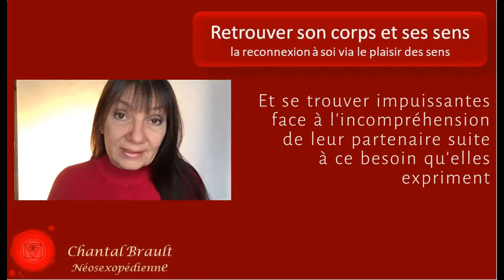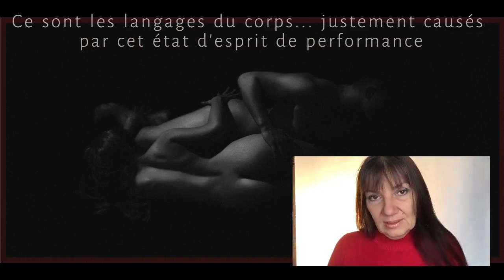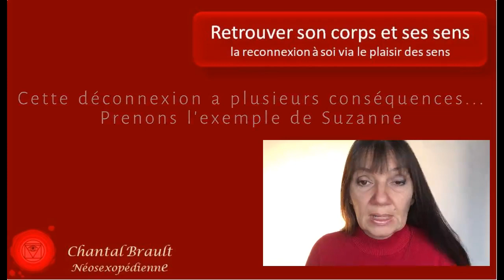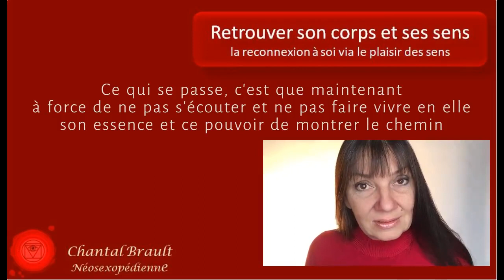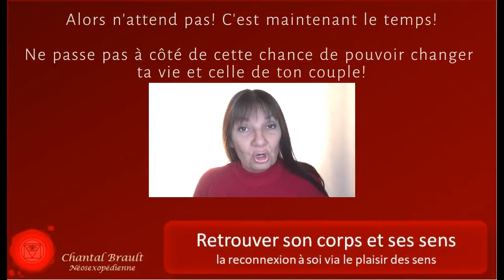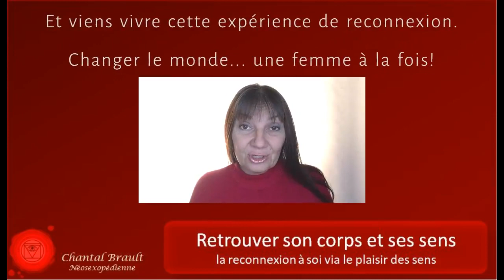Monter au 7e ciel - La reconnexion à soi par le plaisir des sens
Jamais tu n'auras vécu une expérience pareille!!
Soirée d'information:
Pour la France: un webinaire zoom sera fait en direct le 12 décembre 16h00

Aujourd’hui, je m’adresse à toi, femme. As-tu seulement idée de toute la puissance de création que tu portes? En plus d’être conçue pour porter la vie, il te revient également de montrer le chemin du cœur et des sens à l’homme.

Combien de fois au cours mes 27 années d’accompagnement, j’ai entendu les femmes exprimer le fait de se sentir en carence de sensualité. Elles se sentaient bien impuissantes face à l’incompréhension de leur partenaire. Elles se sont oubliées pour répondre au besoin du masculin. ce faisant, elles ont oublié que c’est elles qui devaient montrer le chemin en se reconnectant à leur essence.

Dans la philosophie ancestrale amérindienne, la sexualité n’est pas un outil pour se faire du fun comme aujourd’hui. C’est d’abord comment habiter pleinement son corps, ses sens, son cœur et son âme, aimer son corps, toucher son cœur et glorifier son âme.

Toutes ces situations problématiques que l’on vit au niveau de notre sexualité (comme le manque de contrôle de l’éjaculation, l’absence d’orgasme, de désir ou de plaisir) sont les langages du corps causé justement par cet esprit de performance sexuelle.

En découvrant le plaisir de tes sens dans tout ton corps, toutes tes cellules et tout ton être, tu reprendras possession de ton corps et de ton plaisir. Tu ressentiras toute cette vie et cette puissance créatrice qui émerge de toi lorsque ton corps ressent, goûte, voie, entend et sent véritablement?

Certaines femmes se sont convaincu que le plaisir et la sexualité étaient quelque chose dont elles pouvaient facilement se passer. Reniant ainsi l’essence même de leur pouvoir créateur. Elles préfèrent ne plus avoir de sexualité que de continuer à vivre la celle qu’elles connaissent et je peux les comprendre.

Prenons l’exemple de Suzanne qui ne ressent plus aucun désir et ce depuis quelques années. Elle continue cependant d’avoir des rapports sexuels avec son partenaire mais en tire peu de plaisir. Elle se sent vide, utilisée, envahie même. Inconsciemment, elle a même développé de l’amertume, de la rancune envers l’homme qu’elle aime.

Tant qu’à Manon, elle jouit régulièrement et facilement mais ses relations lui semblent bien routinière et non nourrissantes, superficielles. Elle aimerait davantage de complicité et de communion avec son partenaire.

Pour Ginette, c’est le calme plat. La sexualité est chose du passé pour elle et elle dit s’en porter très bien. Mais au fond d’elle-même, elle sait très bien que c’est faux même si pour l’instant cela l’arrange puisque moins souffrant.

Tu veux te retrouver, te reconnecter à toi? Viens avec moi suivre le programme; « Monter au 7e ciel ». Viens revisiter tes bases, tes sens, ton plaisir. Viens développer la complicité et l’intimité.

Pour que les choses changent, tu dois faire des changements et poser des actes différents tels que proposés dans le programme « Monter au 7 e ciel ».